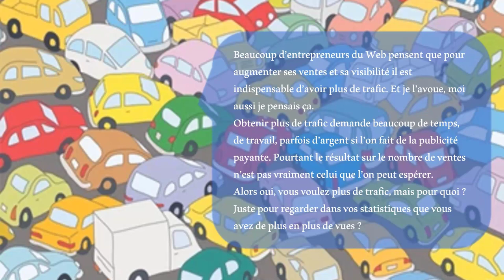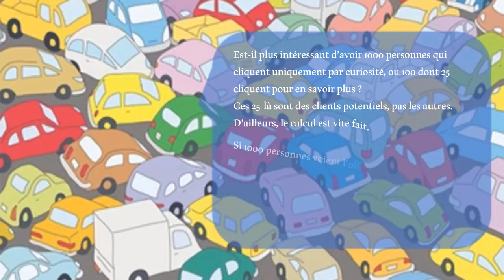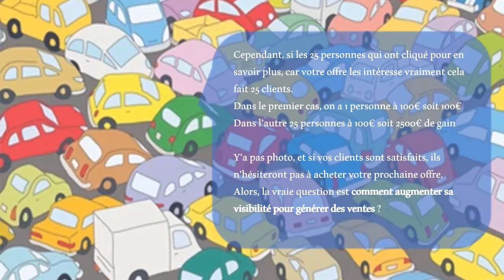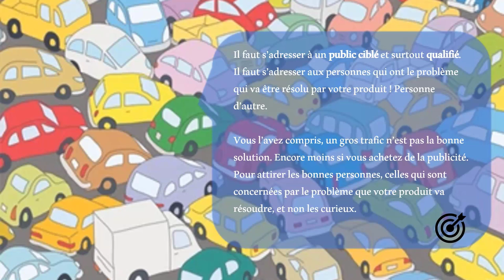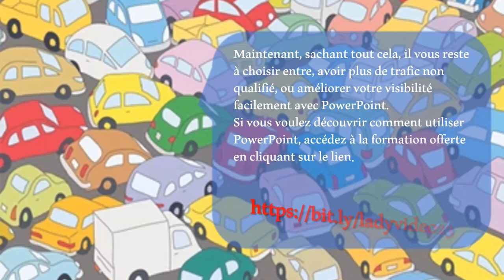Ne faites pas cette erreur de vouloir encore plus de trafic...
Plus encore que le trafic, le plus important est la visibilité.
Je vous explique pourquoi pour vous éviter de faire cette erreur.